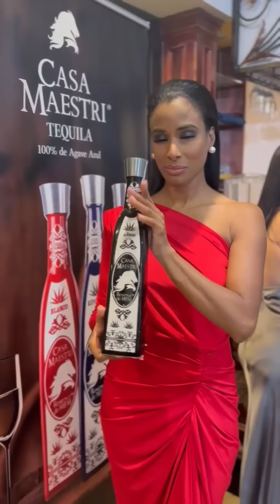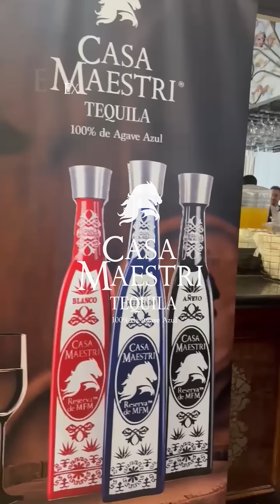A memorable night at the America Global Awards, sharing Casa Maestri Tequila! Cheers to excellence!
A night to remember at the America Global Awards! We loved sharing our Tequila with such inspiring talent. Each pour reflects the Maestri Magic and our dedication to excellence. Here’s to many more unforgettable nights!